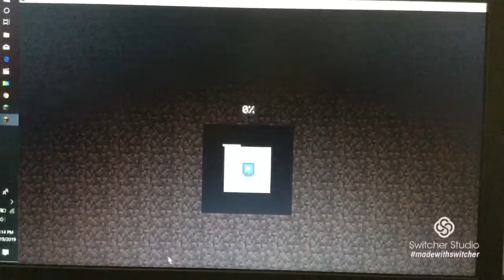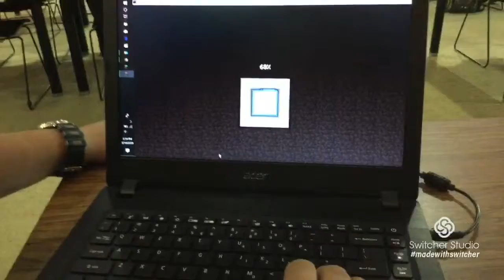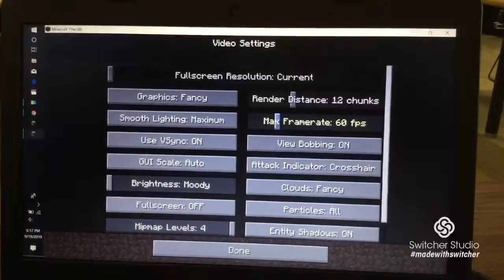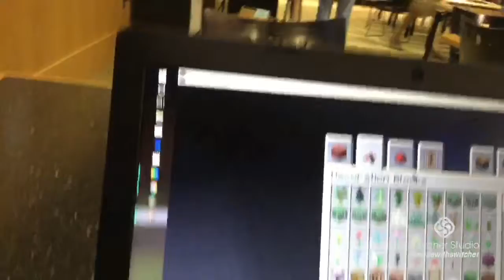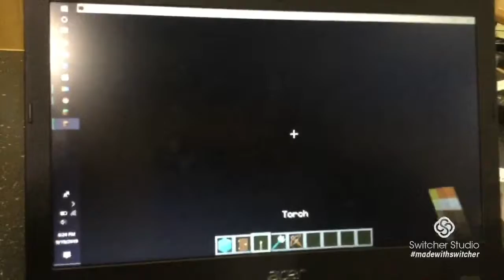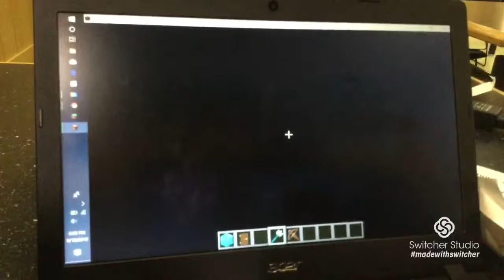Minecraft Comedy—The Homie Ramen Noodles(Raymond) : Yipsnipplydoo, thank you !! :)